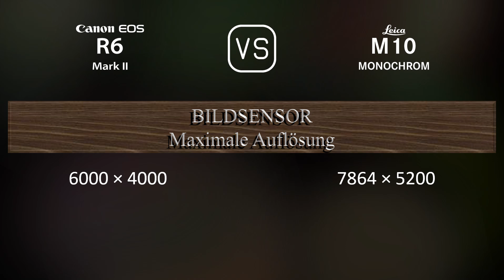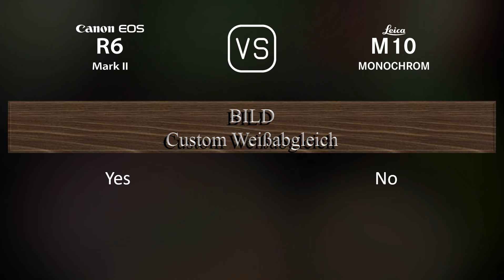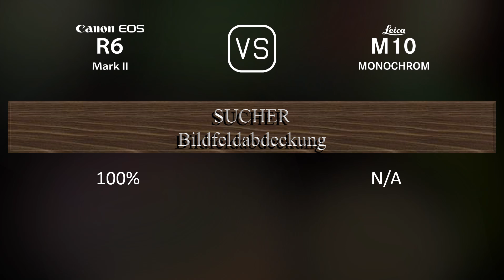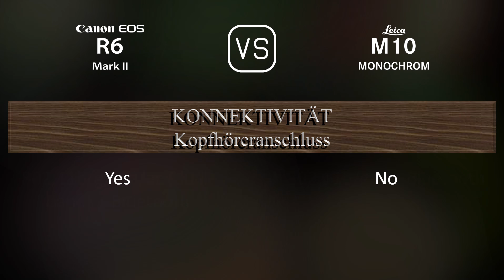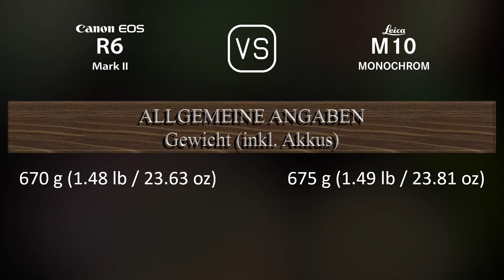Canon EOS R6 Mark II vs. Leica M10 Monochrom: Ein Vergleich der technischen Daten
Dieses Video gibt einen Überblick über die Canon EOS R6 Mark II und die Leica M10 Monochrom in einem parallelen Technikdatenvergleich (comparison of specifications). Vielen Dank fürs Zuschauen.

00:25 EINFÜHRUNG
00:33 KAMERAGEHÄUSE
00:40 BILDSENSOR
01:01 BILD
01:16 OPTIK & FOKUS
01:41 BILDSCHIRM
01:58 SUCHER
02:13 FOTOGRAFISCHE FUNKTIONEN
03:06 VIDEOGRAFISCHE FUNKTIONEN
03:20 SPEICHERUNG
03:24 KONNEKTIVITÄT
03:49 ALLGEMEINE ANGABEN
04:07 SONSTIGE FUNKTIONEN